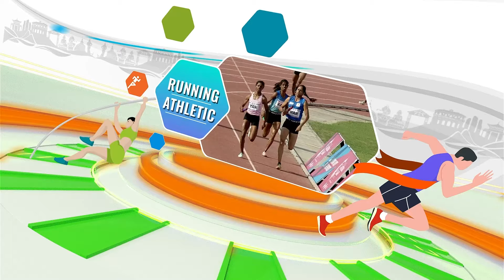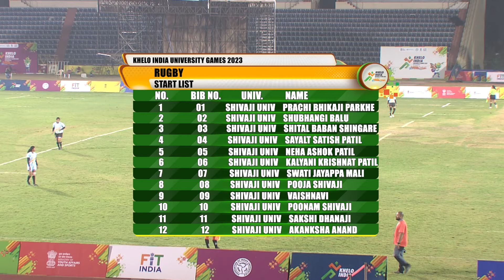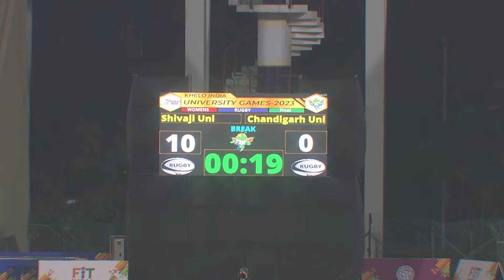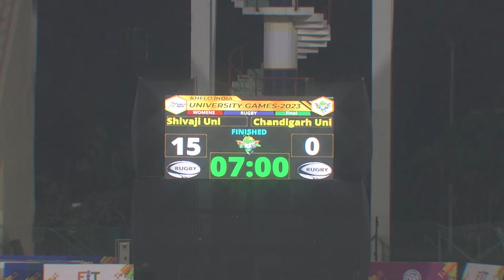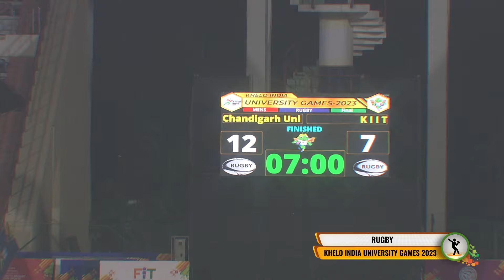Rugby 🏉 Men's & Women's GOLD Medal Match, Khelo India University Games 2023, Guwahati